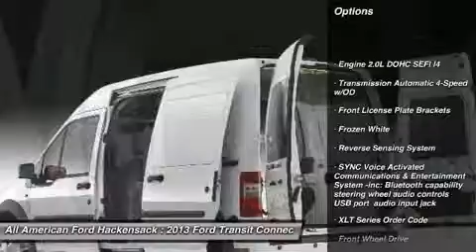2013 FORD TRANSIT CONNECT Hackensack, NJ 13T2261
2013 FORD TRANSIT CONNECT Hackensack, NJ
Stock# 13T2261